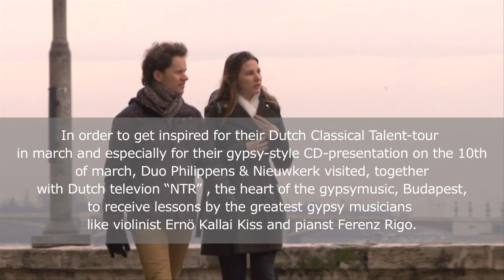35013 Rosanne Philippens & Yuri van Nieuwkerk about new release!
Rosanne Philippens and Yuri van Nieuwkerk speak with joy about their new release "Rhapsody" on Channel Classics

(Updated version. 26th-mar-'13)